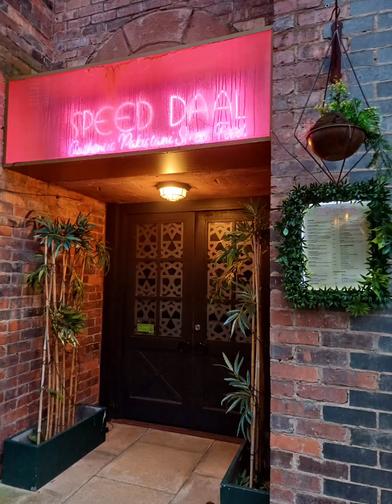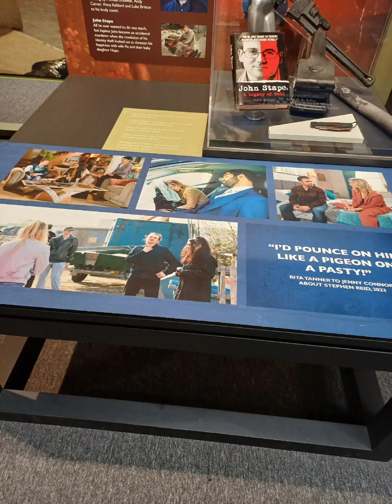I went on the coronation street tour.